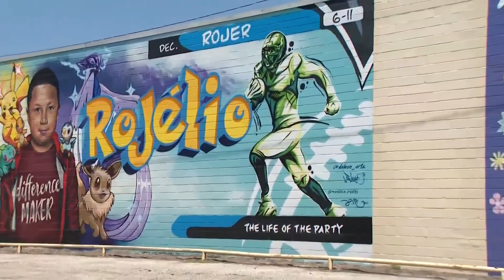1 year later, Uvalde remembers school shooting victims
One year ago, a gunman killed 19 children and two teachers at an elementary school in Uvalde, Texas. Wednesday, the community gathered to remember those lost.

9NEWS (KUSA) is located in Denver, Colorado.